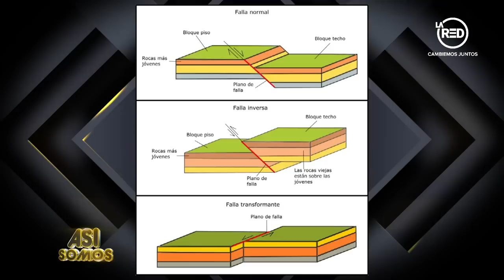Así Somos: Programa del Lunes 08 de Noviembre de 2021